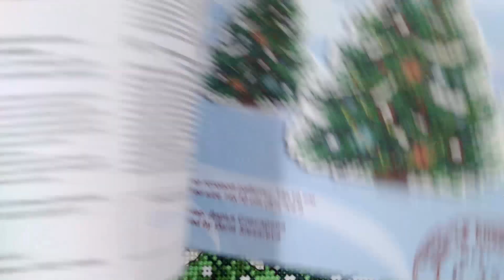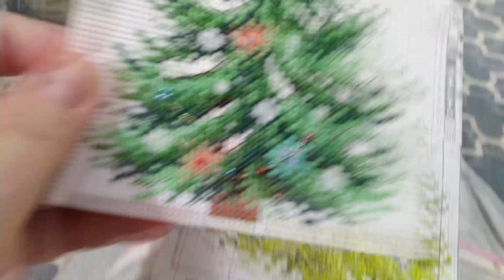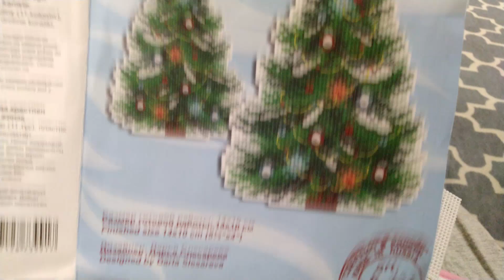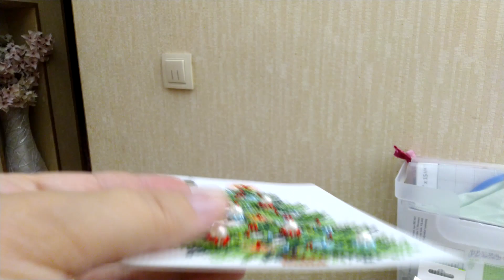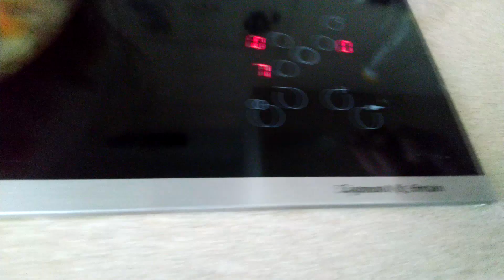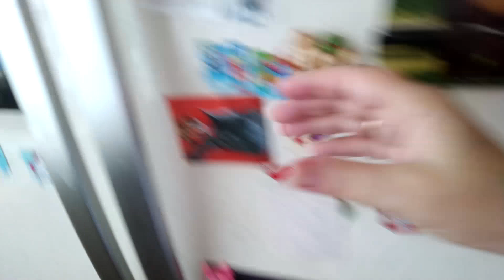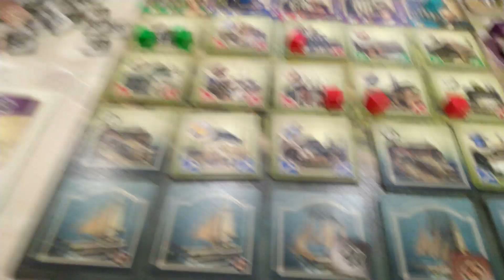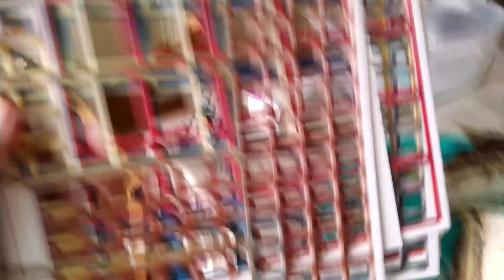Будни #19 (c 31.07. по 13.08.) "Маяк" ФИНИШ !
Поддержка моего канала, а так же Варюшке на лечение и Алиске на вкусняшки:  карта Сбербанка : 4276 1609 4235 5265